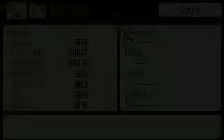Mother 3 Lucas/Claus Duo (Hard) Part 33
In this part, I go and take on Lord Passion. Although he is only optional, I decided to fight every boss in the game. I had to kill a black Beanling in order to stand a chance against him, which is why I'm 9 levels higher then I was in the last part. I also restocked on Hot Spring Eggs, since it would be boring if I recorded just picking up eggs.
The trick to beating Lord Passion is to keep your party healthy and only use PP for when you start to cry or become numb. Like most battles, its all about endurance.